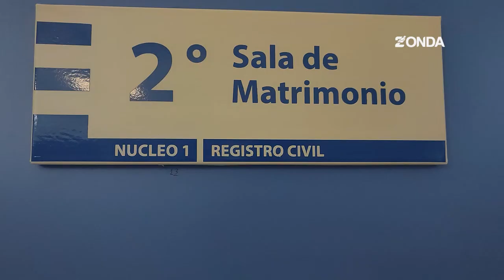Incertidumbre sobre el futuro de los DNI no binarios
La posibilidad de eliminar la opción de género no binario en documentos genera dudas. Verónica Benedetto, del Registro Civil, aseguró que quienes ya lo tienen conservarán sus derechos, pero nuevos trámites quedarían restringidos si se aprueba el decreto nacional.